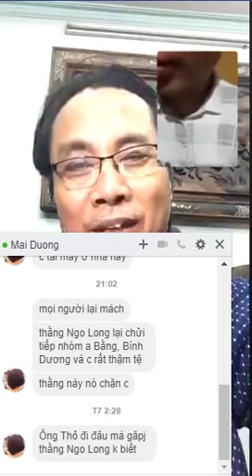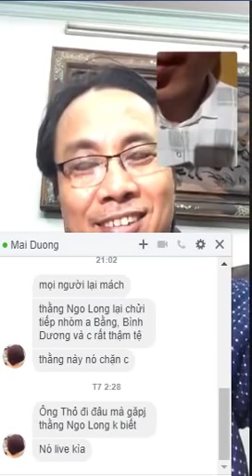Cháu thấy nước Mỹ là thiên đường với người giàu! Quê cháu đầy người sang TQ làm ăn